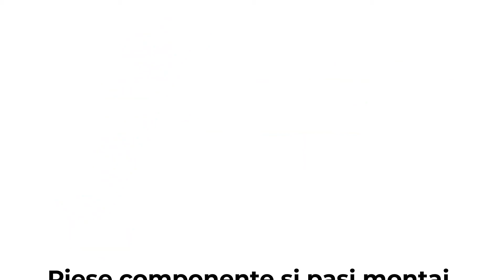Film montaj motocoasă de umăr EXPERT 79ES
Va invitam sa descoperiti preturile imbatabile in magazinele Practic Electrocasnice Sat-An Impex,situate in:
- Satu Mare str. Careiului nr 67 respectiv P-ta 25 Octombrie, bloc T4 parter.
- Negresti-Oas Str. Victorie 111B.
- Sighetu Marmatiei Str. Bogdan Voda Nr. 13/A, langa Petrom,aceeasi locatie, doar ne-am  mutat de la etaj la parter
- Viseu de Sus, Str. 22 decembrie, Nr. 43/A
- Dej Str.Avram Iancu Nr.8, fosta cladire Romtelecom.